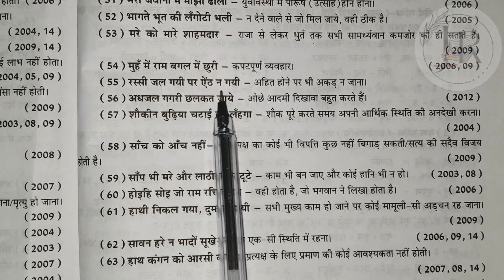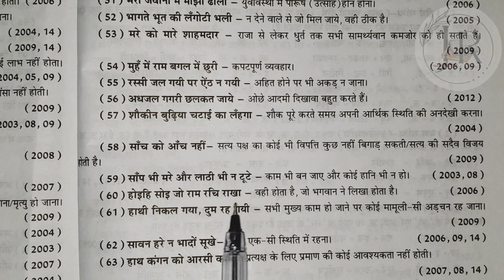लोकोक्तियां और उनके अर्थ